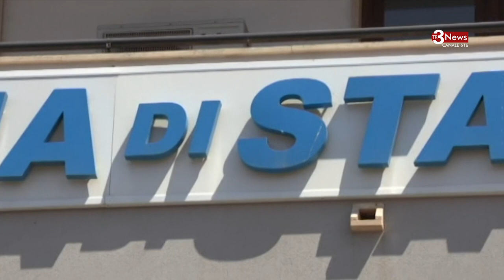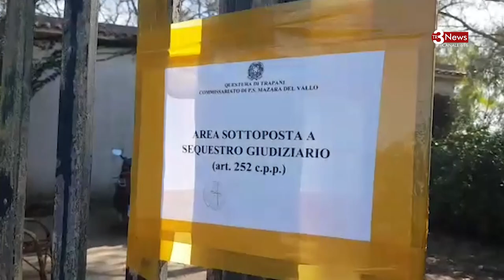Femminicidio a Mazara del Vallo: Rosalia Garofalo uccisa dal marito ossessionato dal tradimento